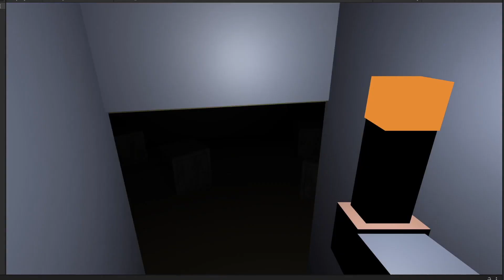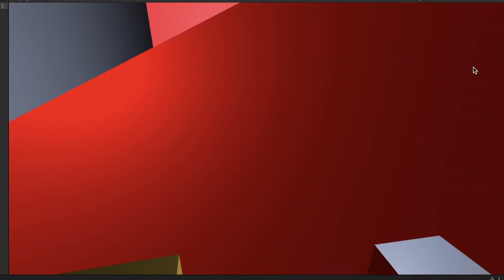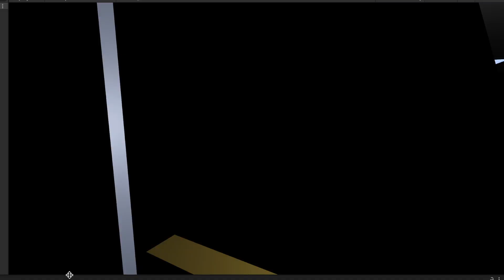Je dois survivre à HEROBRINE ! :0 [Funny Moments]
Bienvenue dans une autre petite vidéo funny moments ! Je dois survivre à HEROBRINE ! :0

Mes comptes sur d'autres sites !